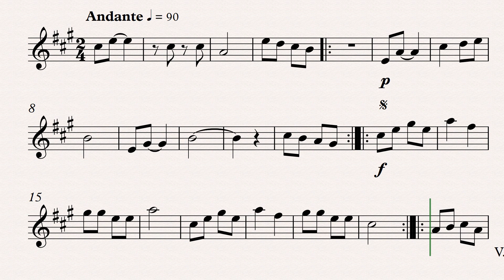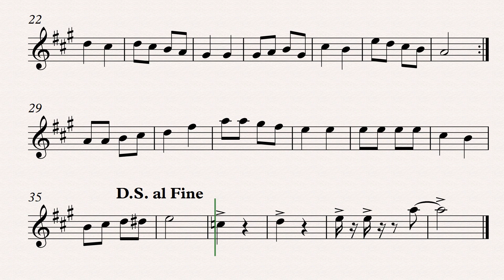Hino a São Geraldo - Saxofone alto 1